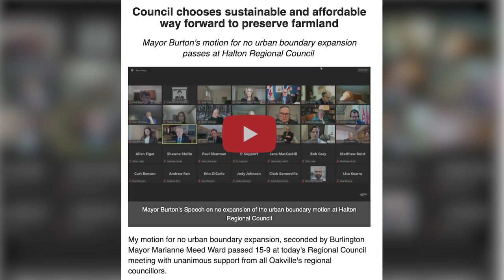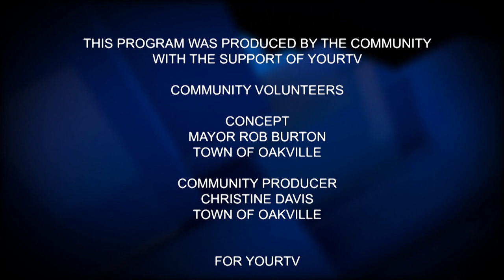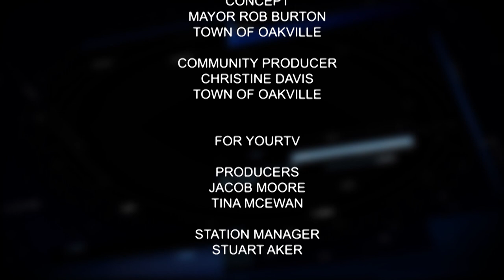Oakville Matters - How we are protecting our farmland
"Join Oakville Mayor Rob Burton as he welcomes Curt Benson, Director, Planning Services and Chief Planning Official, Halton Region
·      Tim Gray, Executive Director, Environmental Defence
·      Councillor Jane Fogal, Halton Hills to speak on protecting the areas farmland and why it is so important"